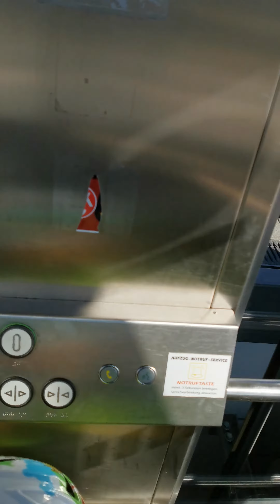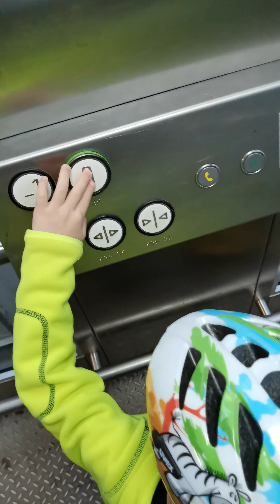Aufzüge am Bahnhof Wörth am Rhein